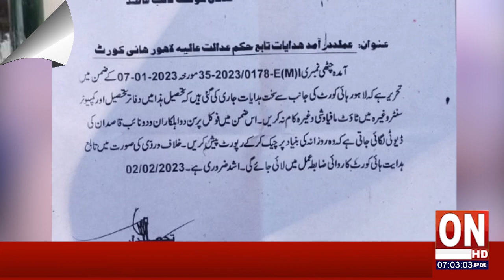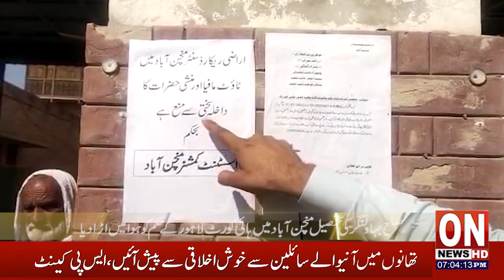ON NEWS DISTRICT NEWS UPDATES Far, 08, 2023